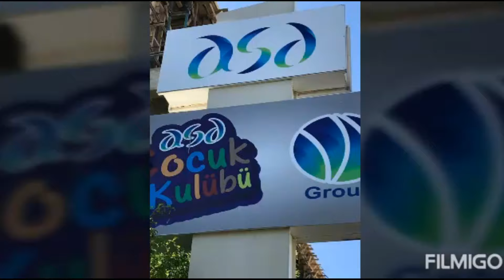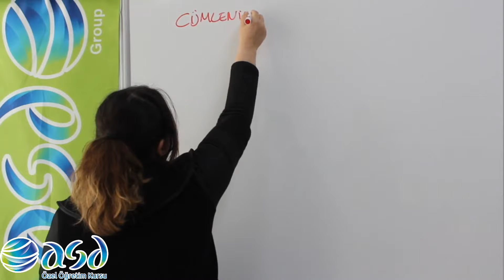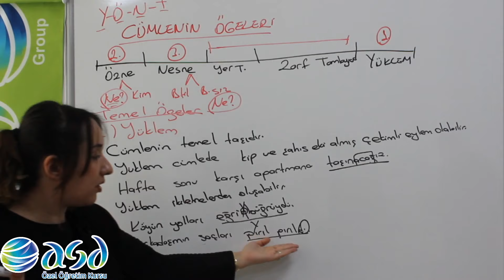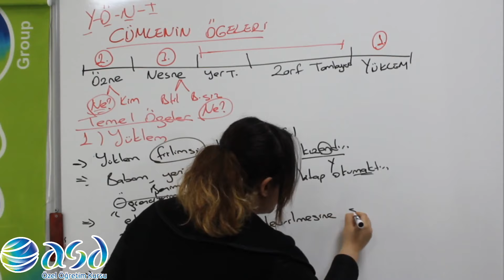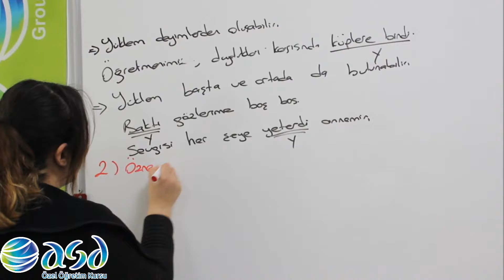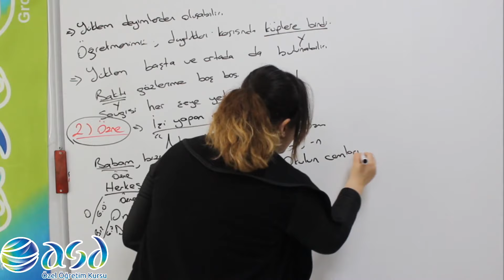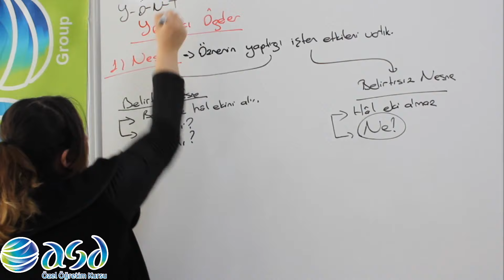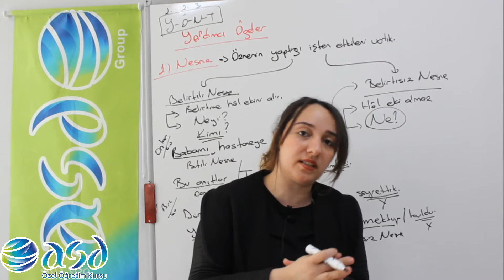8.sınıf CÜMLENİN ÖĞELERİ (NİHAL HOCA)